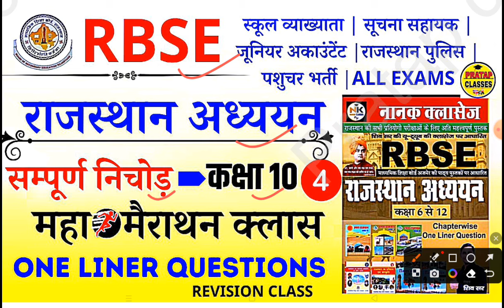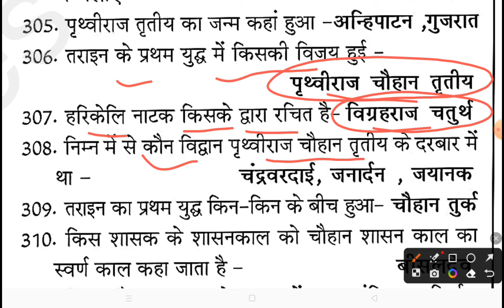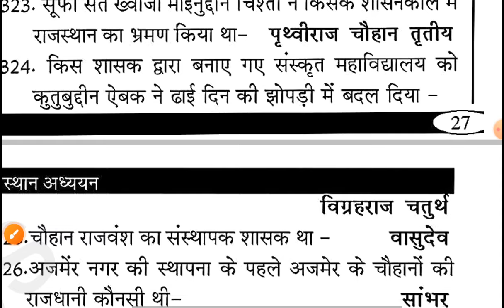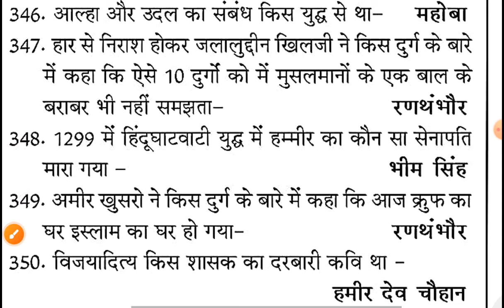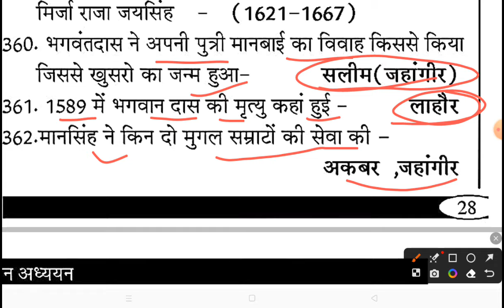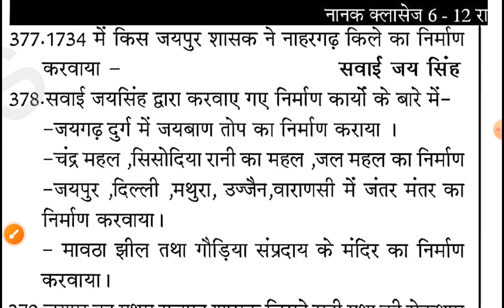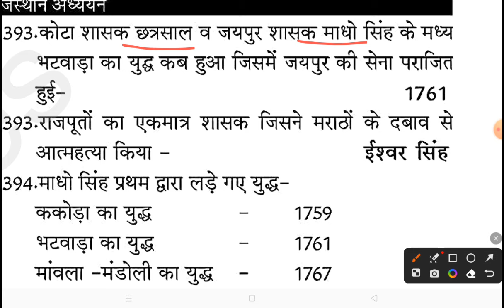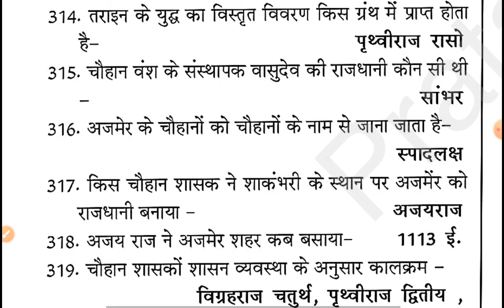RBSE राजस्थान अध्ययन पुस्तक कक्षा 10 (Part-04)Book II Chapter Wise One Liner Question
RBSE राजस्थान अध्ययन पुस्तक कक्षा 10 (Part-03)Book II Chapter Wise One Liner Question

Monthly India current affairs 2023

Suchnasahayakcurrentaffair
Junioraccountantcurrentaffairs
Collegelecturercurrentaffairs
UPSCcurrentaffairs
 RajasthanPolicecurrentaffairs
Delhicurrentaffairs upcurrentaffairs
UttarPradeshcurrentaffairs
suchnasahayakcurrent  suchnasahayakIndiacurrent